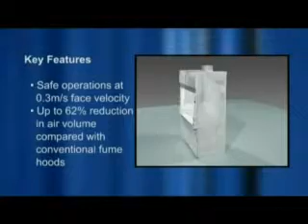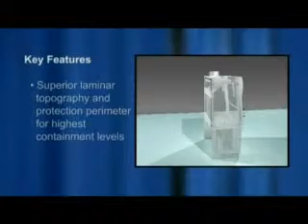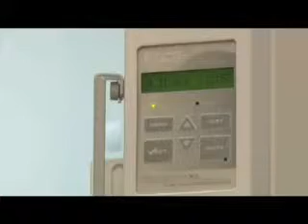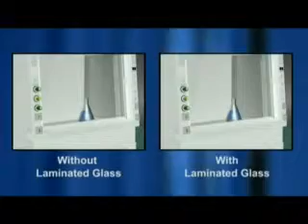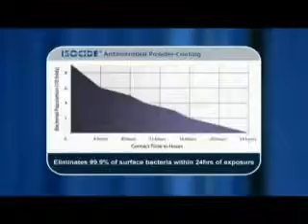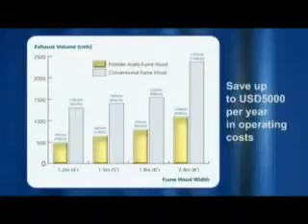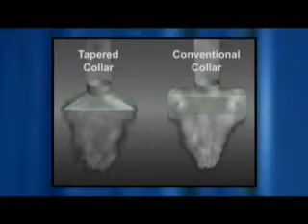Frontier® Acela™ Laboratory Fume Hood: Part 1 | Esco Lifesciences Group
Esco Frontier™ Acela is a state-of-the-art high-performance low-flow fume hood designed in strict compliance with the following international standard for fume hood performance requirements as defined in the following:

- American Standard ASHRAE 110-1995
- European Standard EN14175

Key Features:

- Safe operations at 0.3m/s face velocity while maintaining excellent containment per ASHRAE 110 and EN14175.
- High energy efficiency with up to 62% reduction in air volume compared with conventional fume hoods.
- Excellent aesthetics and ergonomic design.
- Easy to service and maintain, giving the user convenient access to plumbing connections and easy to clean parts which are critical for the long-term well-being of the hood.
- A wide range of options and accessories to suit users’ applications.